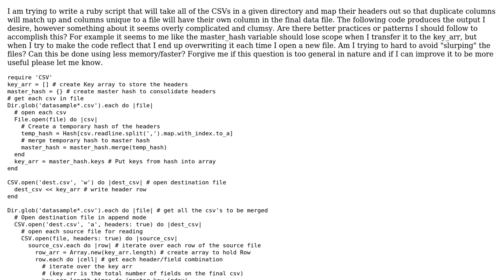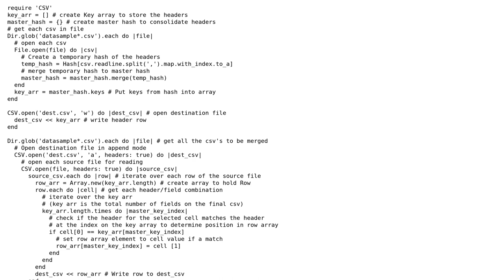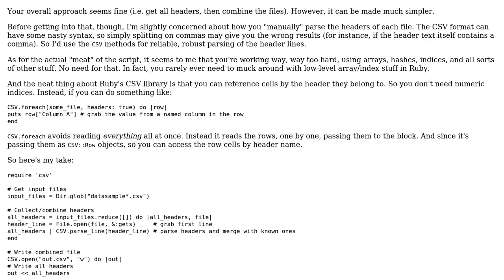Combining CSVs using ruby to match headers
With thanks & praise to God, and with thanks to the many people who have made this project possible! You are responsible for your own actions.